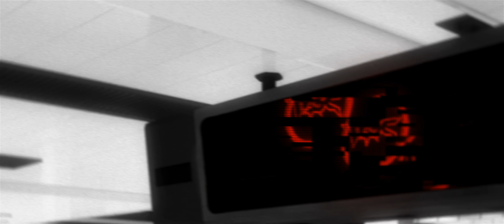D{1}GITAL W{0}RLD [Monogatari AMV] [8K]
I would like to write and tell you a lot, but there is no point. I present you my best work in which I have invested a lot of my efforts and tried to show what is going on in my head.
Btw, i need to pass my exams in half a year and i'll do my best for that, so on this channel you'll only see my paid orders or very short insta works. Dont lose me :D.
I would also like to say a big thank you to everyone who kept me from scrapping this edit and inspired me to keep making it, i love you guys so much.
S/O: Heishi, David, ReyNeroKun, Shonen, Pack, Shinobleam, Ellely, Ein, Chillinwild, Desux, Slowder, Snake, Volfour, Zlux, Illboy and my irl friends.
Thank yall again and goodbye.
P.S. Кто не владеет английским просто закиньте это в переводчик пж.

the system is hacked ... 100%

inst - @urlasami
1st part song: TEEN VAGUE - お願い
2nd part song is "eshop" by EIN, but it was deleted
3rd part song: acounta - Human Formula
anime: kizumonogatari, bakemonogatari